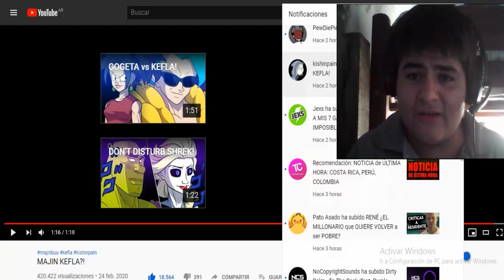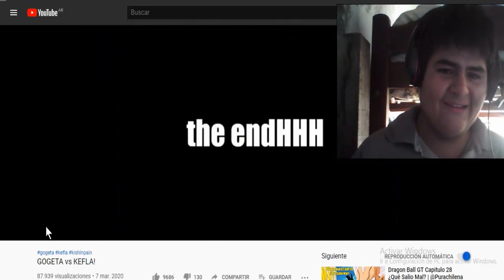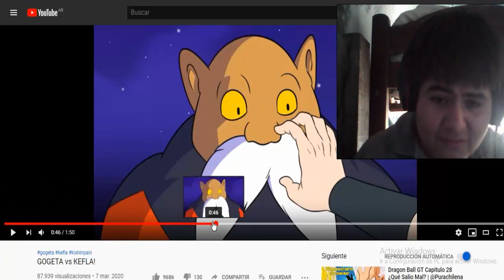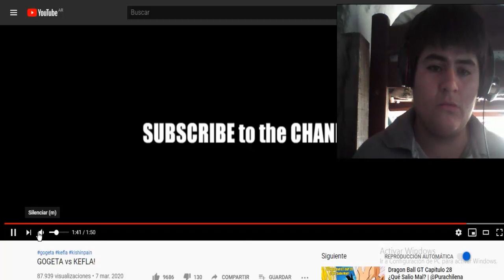Gogeta Vs Kefla What if? Parodia / Joseph Ultimate Reacción